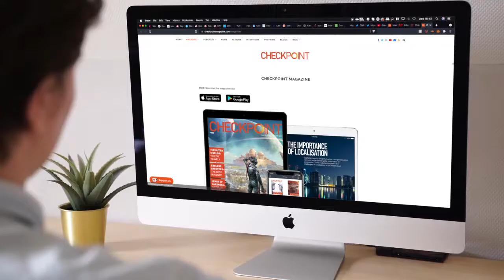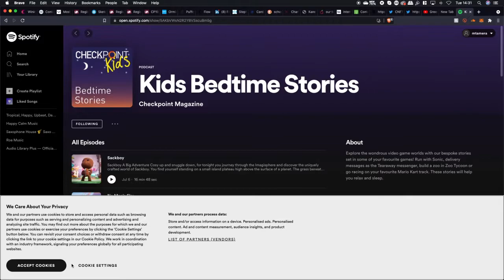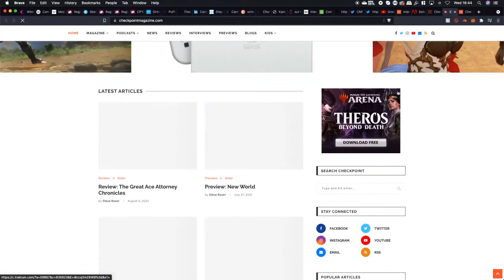Checkpoint Explainer Overview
How Checkpoint will work.